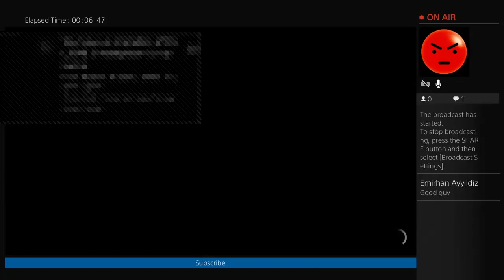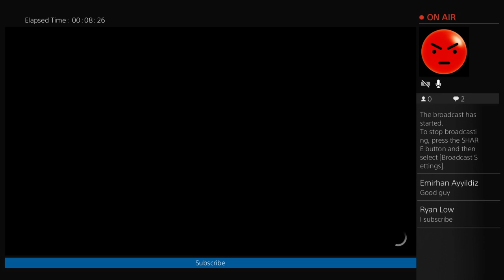The crew broadcast